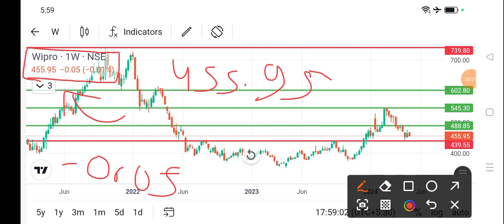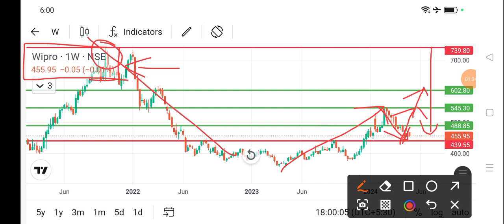wipro share latest news today l wipro share news l wipro share price today l wipro share news